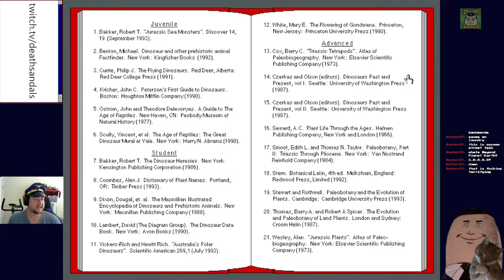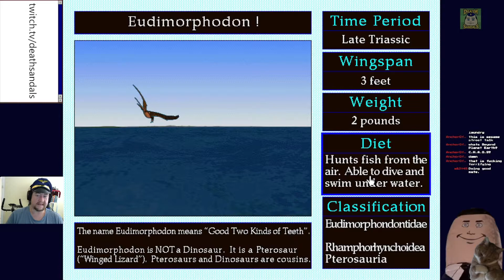Dinosaur Safari (Windows 3.1): Pokemon Sna.. WTF is that!?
AAAARGH